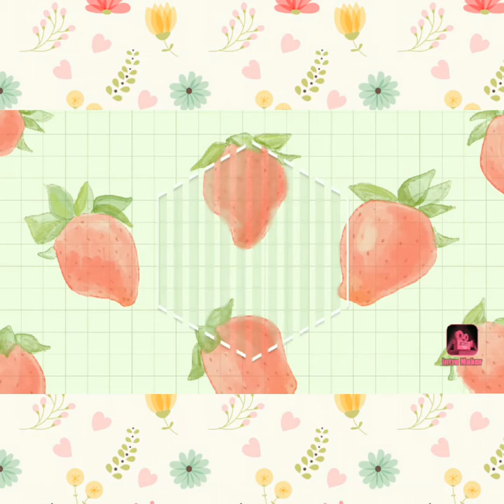Amazing crab 🦀 masala recipe | Chandra's kitchen